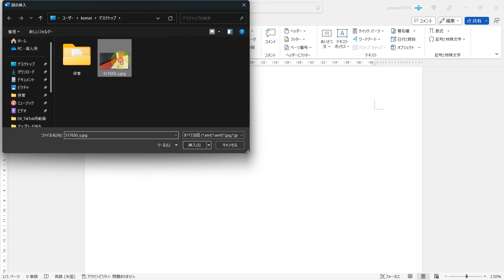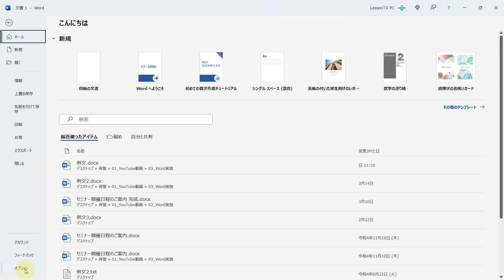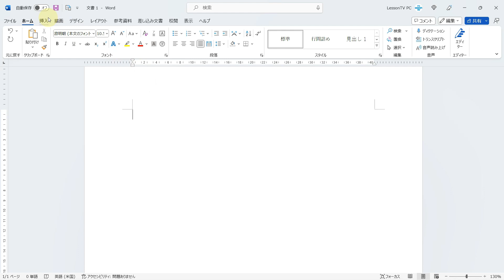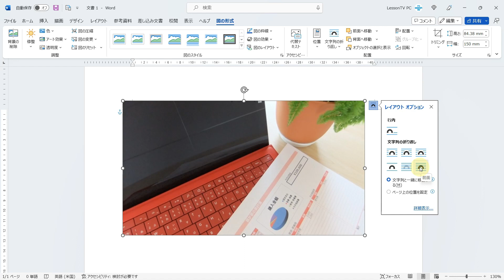Wordをもっと使いやすくする！ 画像を最初から前面で挿入する設定方法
■使用ソフト

この動画では、Wordで画像を挿入した時最初から前面で挿入させる設定方法を解説しています。